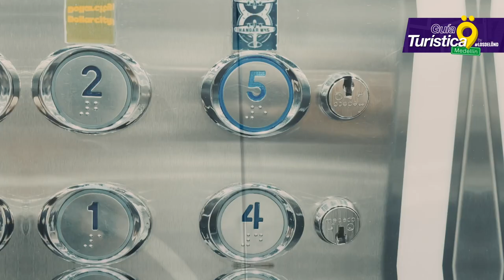Hangar 46 | Planes Nocturnos en Medellín | Guía Turística | LOS DE LÖND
Hangar 46 | Un plan nocturno de lujo en MEDELLÍN que no se pueden perder. Programen toda su semana de competencia con estas actividades complementarias en la ciudad 🤩¡Dale Play!

Inscripciones en Etapa 2 hasta el 30 de Junio